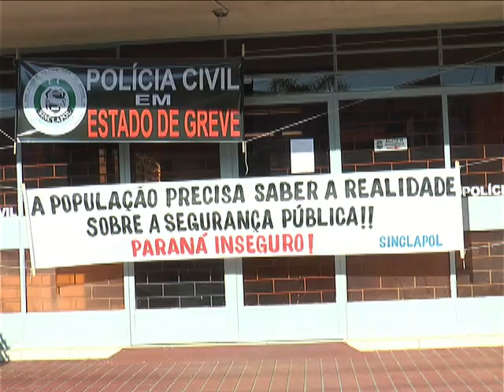POLÍCIA PARALISAÇÃO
POLICIAIS CIVIS DE TODO O ESTADO CRUZARAM OS BRAÇOS HOJE. ELES REIVINDICAM AUMENTO NO EFETIVO, MELHORIAS NAS CONDIÇÕES DE TRABALHO E A APROVAÇÃO DO NOVO ESTATUTO DA CATEGORIA.

A SECRETARIA ESTADUAL DE SEGURANÇA PÚBLICA E ADMINISTRAÇÃO PENITENCIÁRIA INFORMOU QUE RECEBEU O COMUNICADO DA PARALISAÇÃO E QUE O ASSUNTO SERÁ OBJETO DE ESTUDO. SOBRE O DESVIO DE FUNÇÃO, A SESP INFORMOU QUE O GOVERNO DO PARANÁ TRABALHA PARA ESVAZIAR CADEIAS. A PERSPECTIVA É QUE 10 DAS 14 UNIDADES SEJAM ENTREGUES NO ANO QUE VEM E AS DEMAIS EM 2018. O GOVERNO DO PARANÁ INFORMOU QUE TAMBÉM INVESTIU NA CONTRATAÇÃO DE POLICIAIS CIVIS. DESDE 2011, O ATUAL GOVERNO CONTRATOU MAIS DE 1700 SERVIDORES DA POLÍCIA CIVIL, QUE REPRESENTA MAIS DE 40% DO ATUAL EFETIVO.